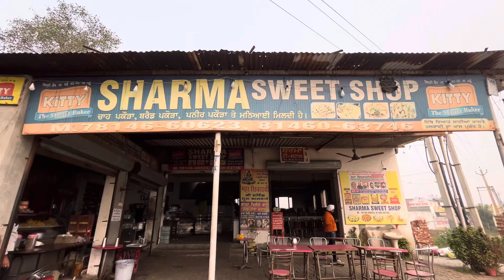ਨੀਲੋ ਨਹਿਰ ਦੇ ਪਕੌੜੇ ਜਿੰਨੇ ਖਾਲੋ ਓਨੇ ਥੋੜੇ | Most Amazing Food Punjab | Pinda Vale Vlogger